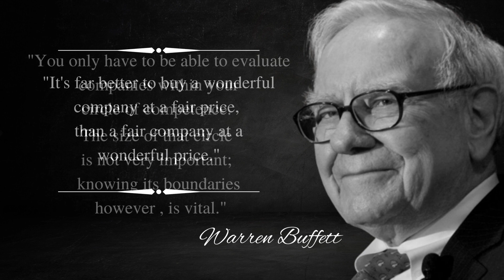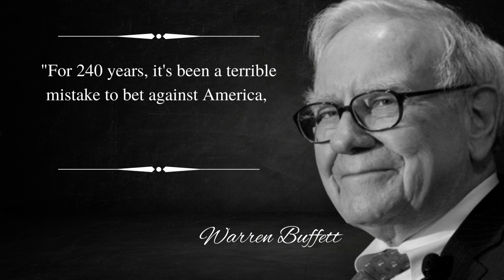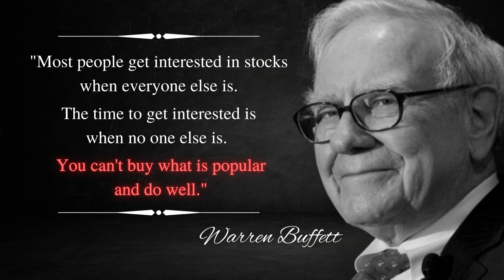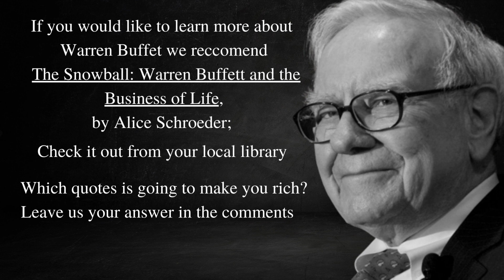Investing Tips from the Best Investor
Learn to be successful at Investing with quotes from Warren Buffett.
born August 30, 1930. American business magnate, investor, and philanthropist.  Net worth of over $110 billion as of January 2023